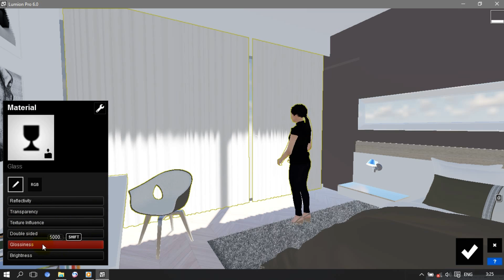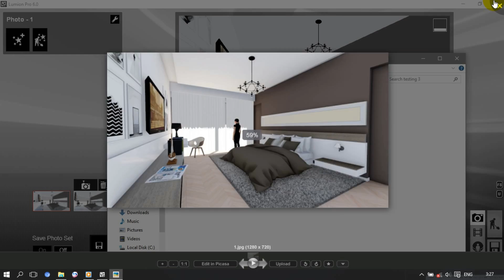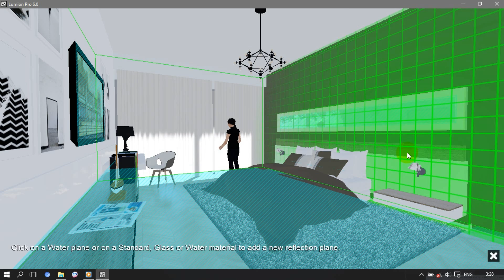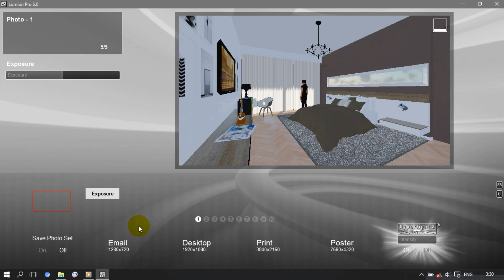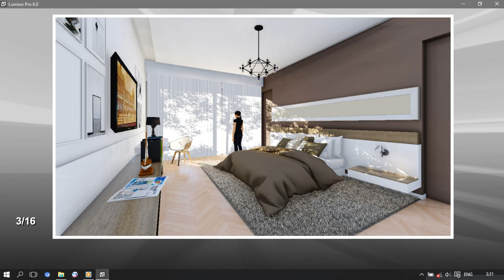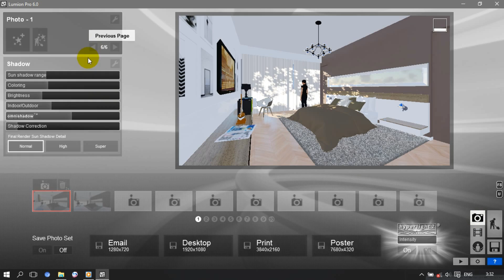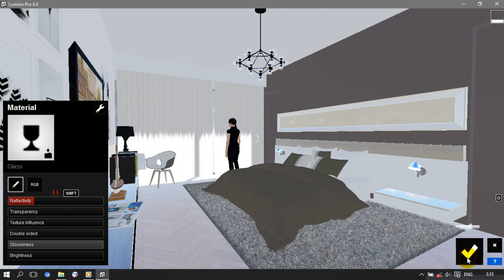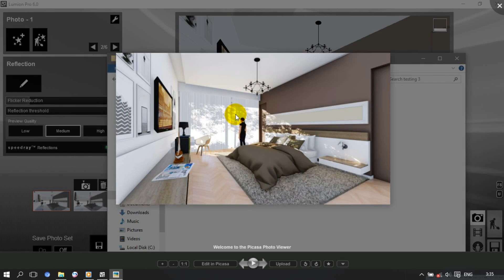Lumion 6 Rendering Tutorials #8 - BEDROOM 3 (3D Warehouse)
Google Sketchup Speed building . google sketchup speed modeling . sketchup speed build . sketchup speed building . google sketchup export to lumion . google sketchup speed art . google sketchup speed building modern house . sketchup modern house . lumion 6 preview . lumion 6 test . lumion 6 rendering . lumion 6 tutorial . lumion 6 project equator